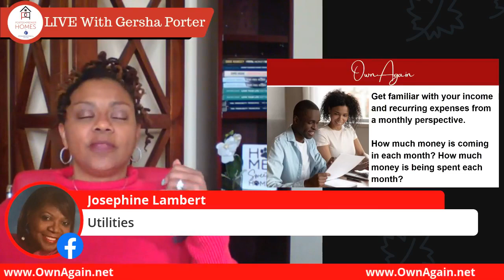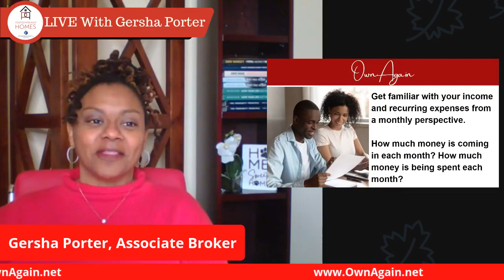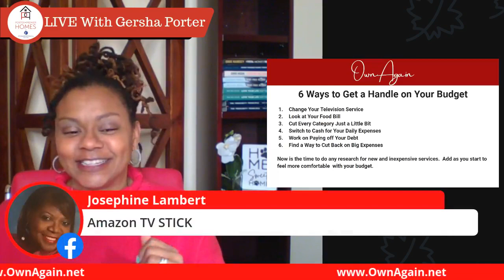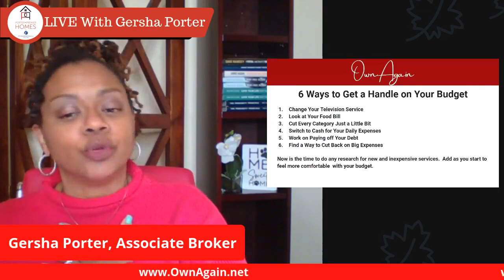Make Your Money Work for You With Monthly Budgeting